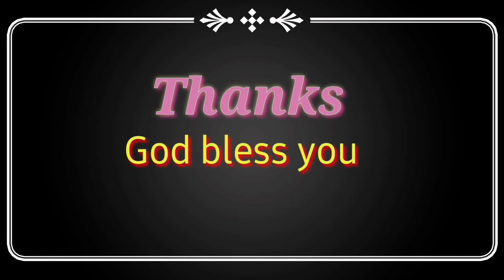Church foundation day no1 Tukrajhar bc